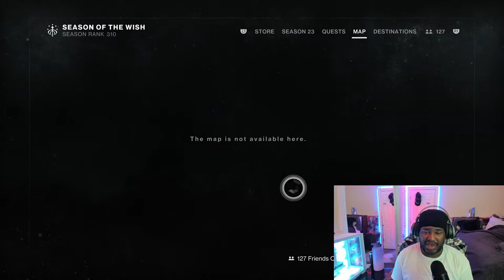Destiny 2 Onslaught Grind & Whisper Exotic Quest Help Stream!!